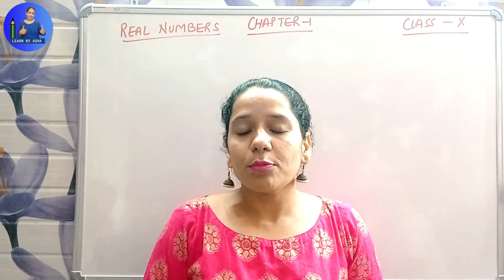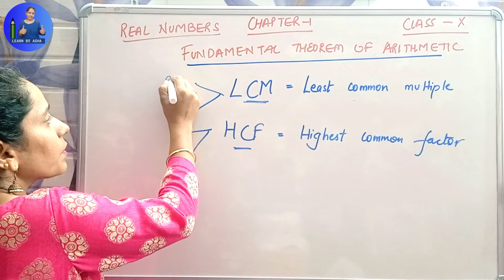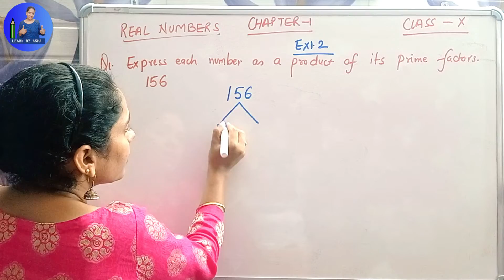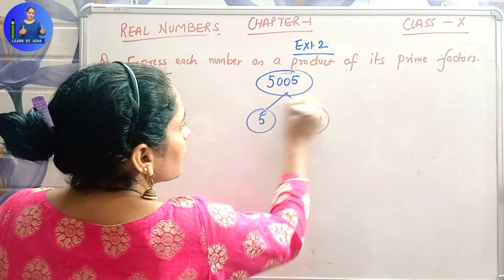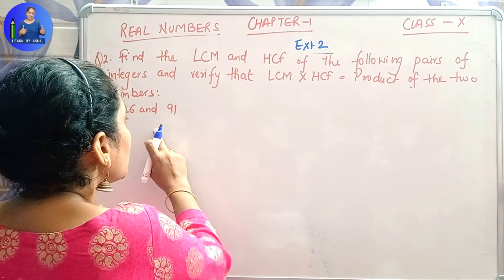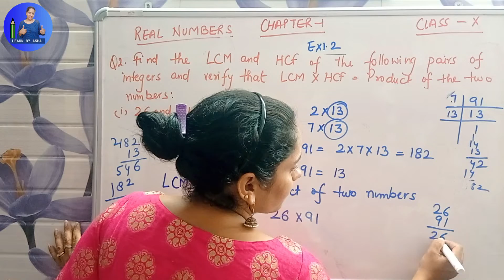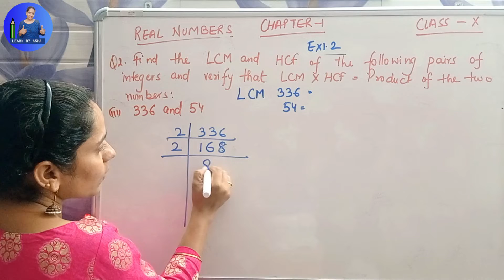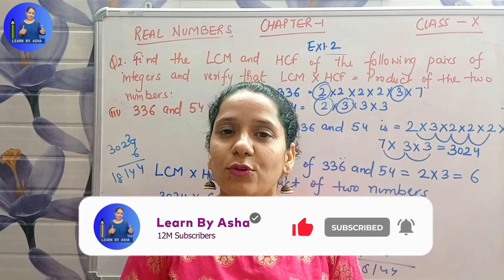Amazing Method For Solving Complex Ncert Class 10 Maths Chapter 1 Exercise 1.2!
In this video, i will do Amazing Method For Solving Complex Ncert Class 10 Maths Chapter 1 Exercise 1.2.

Also, In this video we are going to do exercise 1.2 of NCERT Solutions for Class 10 Maths Chapter 1 - Real Numbers Chapter 1 of Class 10 Maths Chapter 1 second exercise. Actual Numbers is the first chapter you read in the last video of Class 10 NCERT Videos. Fundamentals of Arithmetic is one of the practice topics in this video. Factors discussed in this video are Factoring of composite numbers. It states that every composite number can be expressed as a product of primes, and that this factor is unique, other than the order in which the prime factors occur.

✅ In this video, we covered following related Keywords:

👉 class 10th mathematics 1st chapter
👉 class 10th mathematics exercise 1.2
👉 10th class maths 1st chapter 1.2